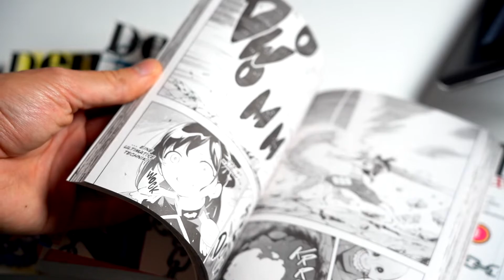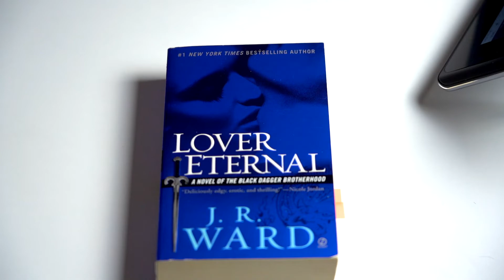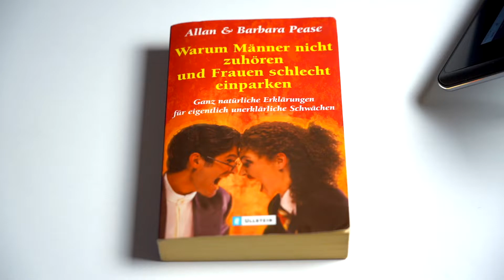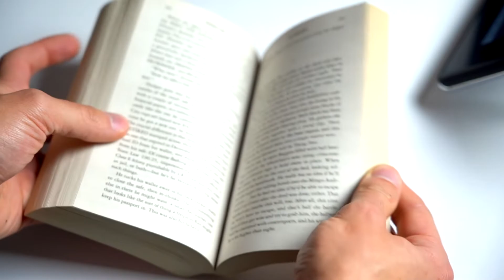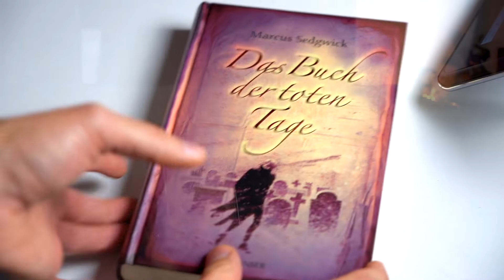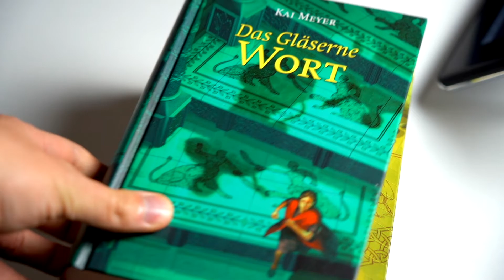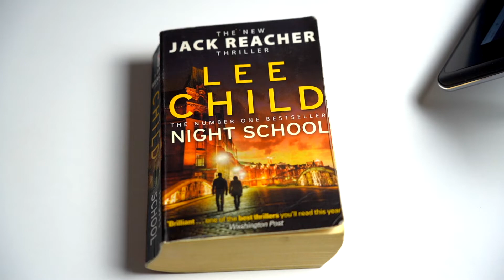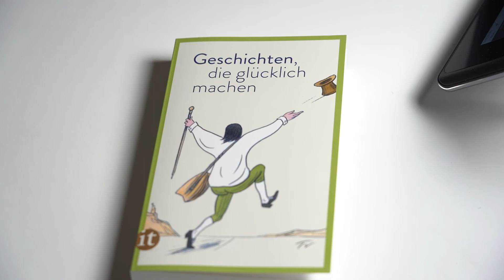Mein BÜCHERJAHR 2021: Die Tops und Flops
Wieder geht ein Lesejahr zu Ende und ich habe es 2021 immerhin geschafft rund 30 Bücher durchzulesen. Meine Literaturempfehlungen, ebenso wie Romane, von denen ihr unbedingt die Finger lassen solltet, präsentiere ich euch in meinem Bücher-Rückblick des Jahres.

0:00 Demon Slave
1:43 Einleitung
2:17 The Night Circus
4:27 Die Physiker
5:21 Lover Eternal
6:11 Ready Player Two
8:11 SHY
9:45 Blutträume
11:03 Warum Männer nicht zuhören und Frauen schlecht einparken
12:35 Made to Stick
13:47 Assassin's Creed Black Flag
15:43 Wer bin ich und wenn ja, wie viele?
17:21 Mr. Mercedes
19:28 Die Lügen des Locke Lamora
20:56 Das Buch der toten Tage
21:36 Batman: Venom
23:11 Red Seas under Red Skies
24:36 Die Mütter-Mafia
27:10 Die Merle-Trilogie / Die Fließende Königin
29:49 Bad Monkeys
30:49 Jack Reacher: Night School
32:03 Das Leben des Galilei
32:50 Kassandra (Christa Wolf)
35:00 The Witcher: The Last Wish
35:55 Geschichten, die glücklich machen
37:28 Verabschiedung

Credits for Persona 5 font in Text Boxes go to HattyMikune & ToxicDevil - thanks a lot!